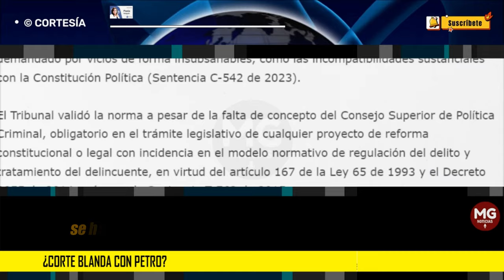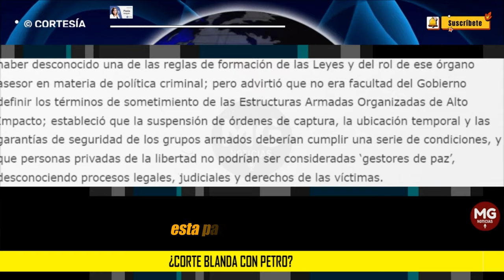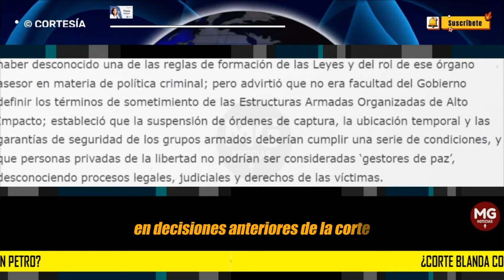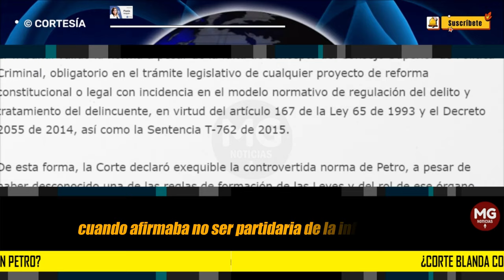¿CORTE BLANDA CON PETRO? 🔵 Columna Paola Holguín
El 5 de diciembre de 2023, la Corte Constitucional anunció el resultado del examen a la Ley 2272 de 2022, mejor conocida como la Ley de Paz Total, que varios Congresistas habíamos demandado por vicios de forma insubsanables, como las incompatibilidades sustanciales con la Constitución Política (Sentencia C-542 de 2023).